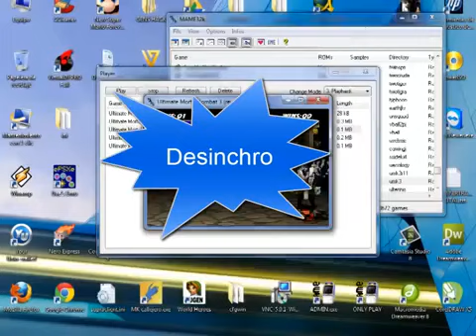Mortal Kombat Trilogy - Final Sudamericana.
Player 1: Speed (Brazil) vs Player 2: Hikarus (Argentina)
Match a ganar 5 Peleas

Les explico: Las plantillas del video estan mal, porque el jugador Speed es el Player 1 (el que juega con Kabal, que es su peleador favorito) y gana el match 5 a 0.
En la segunda pelea ocurre un error y para compensar eso, Speed se deja perder un Round en el siguiente asalto.
Speed es un jugador campeon Brasilero con su propio canal en Youtube, e Hikarus es un buen jugador de Argentina, quisas el mejor tambien en su país.